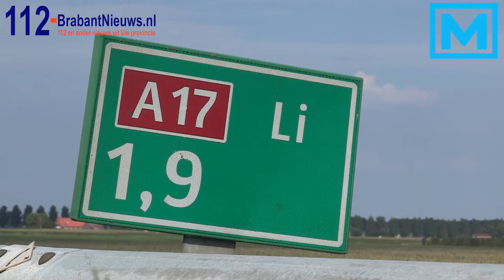(VIDEO) 21-082015 Drie gewonden bij ernstig ongeval op de A17 Moerdijk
MOERDIJK – Een auto is vrijdagmiddag op de A17 bij Moerdijk in volle vaart achterop een vrachtwagen geklapt. een andere vrachtwagen botste daarna nog op de auto. De wagen vloog als gevolg van de botsing in brand. De brandweer was snel aanwezig om de brand te blussen, maar kon niet voorkomen dat het voertuig volledig uitbrandde. Drie personen die in de personenwagen zaten konden de compleet verwoeste wagen verlaten. Zij zijn met onbekende verwondingen overgebracht naar een ziekenhuis in Dordrecht. Volgens een politiewoordvoerder hadden twee ernstige brandwonden.

Meerdere ambulances, een mobiel medisch team, brandweer en politie waren ter plaatse. De snelweg was tijdelijk helemaal afgesloten.

Er was veel rookontwikkeling bij het uitbreken van de brand. Zwarte rookpluimen trokken over de snelweg en waren tot in de verre omgeving te zien.

Hoe het ongeval heeft kunnen gebeuren is niet bekend, dit zal door de politie onderzocht worden.